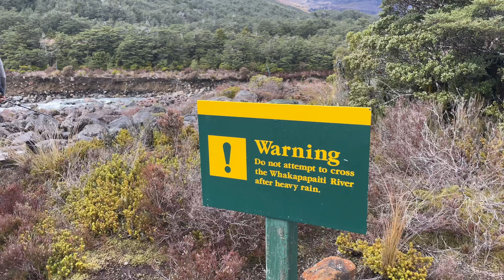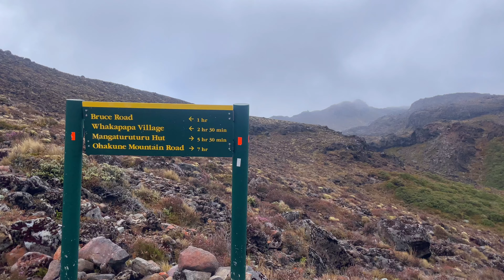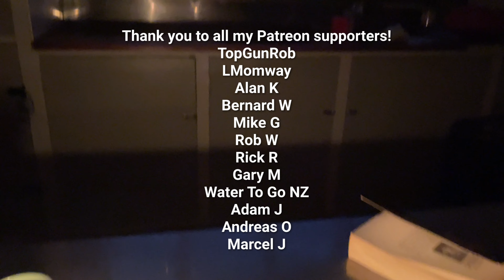Hiking to Mt Doom in Tongariro National Park | Te Araroa Trail Vlog 24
After a quick resupply, we begin our exciting trek around the majestic Mt. Ruapehu in Tongariro National Park.

As we prepare to tackle the Round the Mountain track, we find ourselves waiting out a storm in a cozy backpackers lodge. Once the weather clears, we set off on the trail, ready to experience the stunning landscapes and unique challenges that lie ahead in this volcanic landscape.

Tune in for the Te Araroa Trail side quest and discover the beauty of one of New Zealand's most iconic mountains.

(just a round up once or twice a month)

TopGunRob
LMomway
Alan K
Bernard W
Mike G
Rob W
Rick R
Gary M
Water To Go NZ
Adam J
Andreas O
Marcel J

CHAPTERS:
0:00 Leaving Maria's Day 80
0:20 Resupply
1:25 Day 81
2:18 Day 82
3:02 Back on Trail
11:31 Rainbow
12:23 Hut